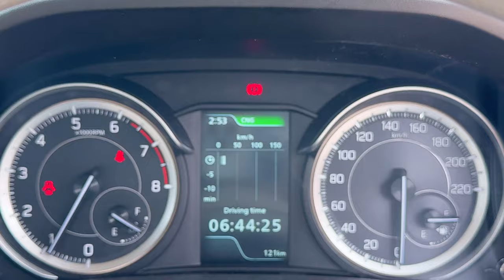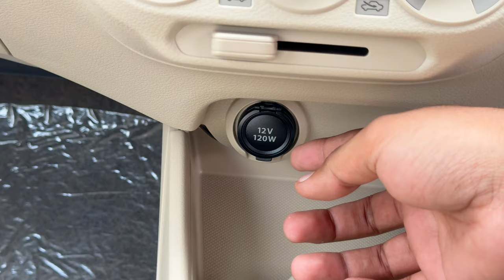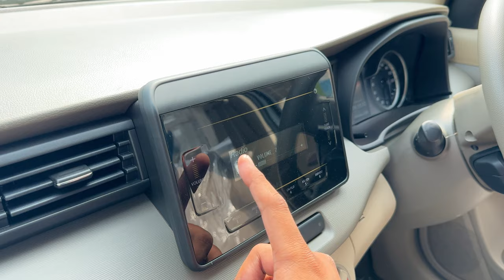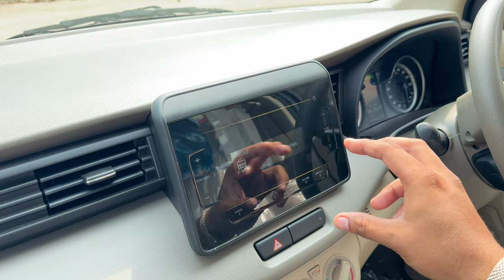7 Seater CNG Family Car "Toyota Rumion" at Rs.11.24 Lakh | Toyota Rumion CNG is good to buy ??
7 seater cng faimly car,
7 seater cars in india with cng,
7 seater car petrol cng,
7 seater car with cng,
best 7 seater car with cng,
best 7 seater car cng,
7 seater cng car,
7 seater gadi cng